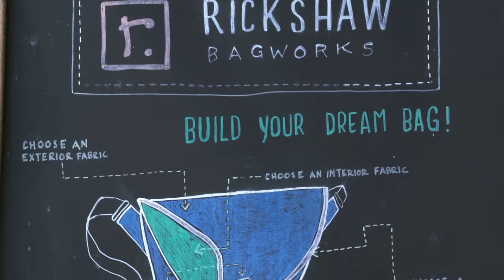UniversityNow: Operations Management Unit 7- Managing the Workforce with Mark Dwight